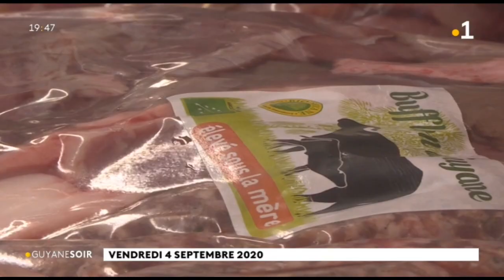Agriculture : une nouvelle viande proposée aux consommateurs de Guyane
Agriculture : une nouvelle viande proposée aux consommateurs de Guyane, celle du bufflon élevé dans une exploitation de Sinnamary